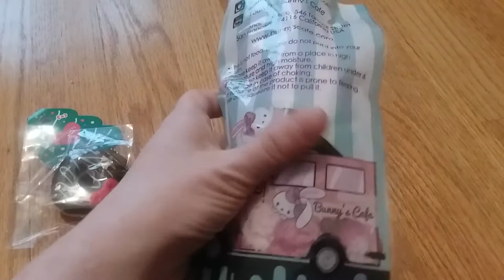(CLOSED)Bunnyscafe Icecream Squishy GIVEAWAY!! US ONLY!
Hey all! This was a double from my DB grab bag!

RULES:
MUST HAVE PARENTS PERMISSION IF UNDER 18
MUST LIVE IN US

WINNER IS CHOSEN COMPLETELY RANDOM! ALL NAMES WILL BE WRITTEN ON PAPER AND PICKED FROM A BOWL.

THIS IS CLOSED!